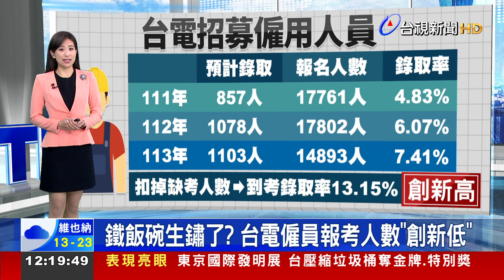鐵飯碗生鏽了？ 台電僱員報考人數「創新低」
台電今（12）日舉辦新進僱用人員甄試，今年預計錄取1103人，創歷年新高，但報名人數只有1萬4千多人，創新低，到考錄取率突破10%，創下新高，至於為什麼，報名人數會比往年來得少，難道國營事業不再吸引人了嗎 ？對此，台電回應，因為畢業學生的人數減少，報名人數和少子化有關。